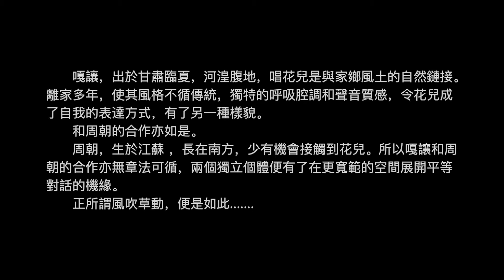憨墩墩令 [花兒] ——【望平川】嘎讓和周朝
嘎讓，出生在甘肅臨夏，河湟腹地，演唱花兒得益於對家鄉風土，人文等語境的自然鏈接。離家多年，這使他的風格不循傳統，有著他自己獨特的呼吸腔調和聲音質感，而花兒在他這裡也就成了自我的表達方式，也就有了更多的可能性。和周朝的合作便是如此。

周朝生於江蘇 ，長在南方，少有機會接觸到花兒。所以嘎讓和周朝一開始的合作是少有章法可循的，也就有了在更寬範的空間中兩個相對獨立的個體之間平等對話的機會，正所謂風吹草動，便是如此.

花兒又名少年，是流傳於甘肅、青海、寧夏等地區的一種山歌形式，曲令繁雜，唱詞浩瀚。
花兒形成在河湟地區（是由湟水和黃河衝擊而成的兩個谷地的統稱），這一地區的漢、回、藏、撒拉、東鄉等民族都有以河湟地區的漢語方言演唱花兒的習慣。